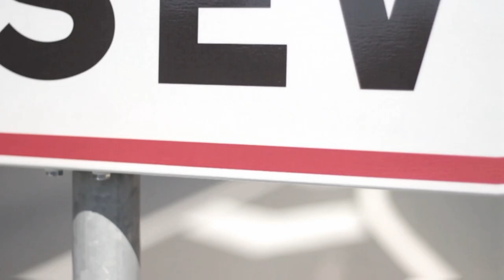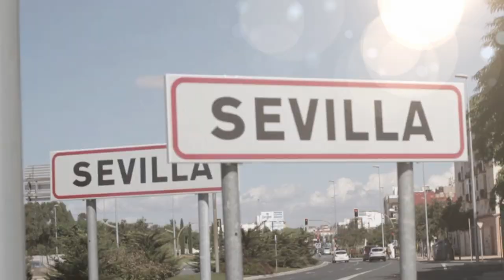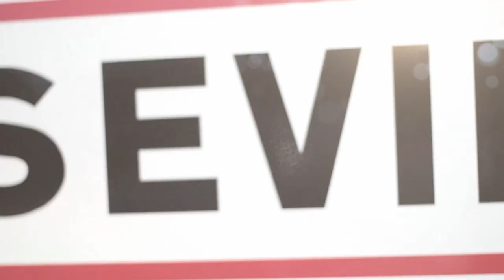GORDOTOLOKO "Sin Consuelo" Videoclip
GORDOTOLOKO "Sin Consuelo" es el 2 video single de "PaperBoy"

Dirigido y realizado por Noé Moreno
Postproducción Aran Moreno
Música,Mezcla y Mastering Negrata Studio
One love Ricardo Galo/Peluquería Hector
Una Producción de Librecorp 2013